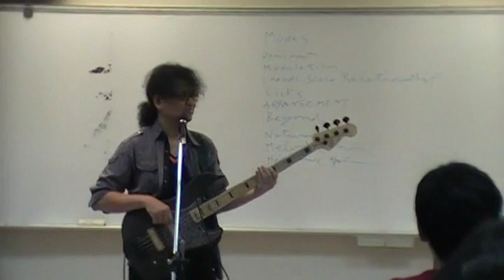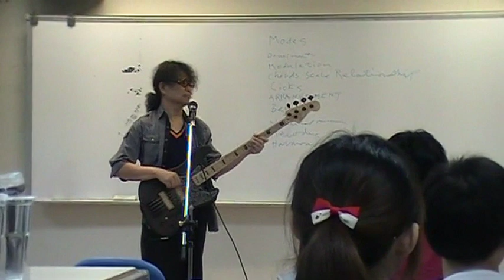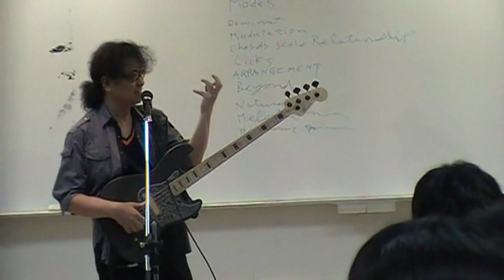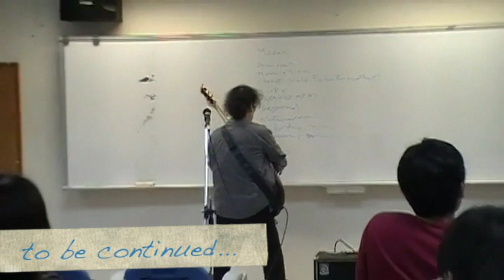Joel 老師教學影片 Part 2 (JAM示範與講解 1)